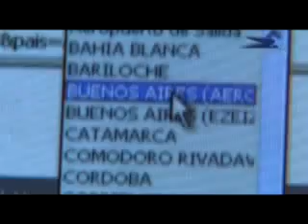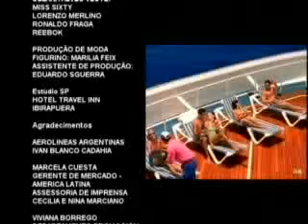Evento: Azul Linhas Aéreas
Posse da Nova Presidência do São Paulo Convention Bureau